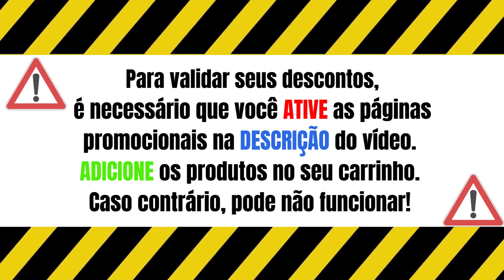Cupons de desconto NETSHOES Fevereiro 2024 - Top Ofertas Netshoes 2024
🚨 Ative suas Ofertas e Cupons da Netshoes de Fevereiro 2024
✅Navegue pelo seu esporte preferido
✅Confira nossos destaques
✅Asics a partir de R$249,99
✅Conheça as marcas e times que jogam junto com a Netshoes